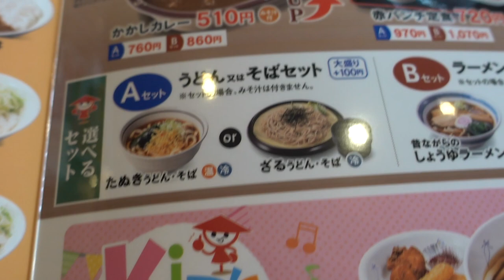【山田うどん食堂】No.75. 🉐朝定食 ミニそばとミニカレーと玉子焼きを食す ＃1363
山田うどん食堂　八千代島田台店で遅めの朝食を食べてきました
朝からそばにカレーに卵焼きとプチ贅沢で540円　年金生活者　感謝！